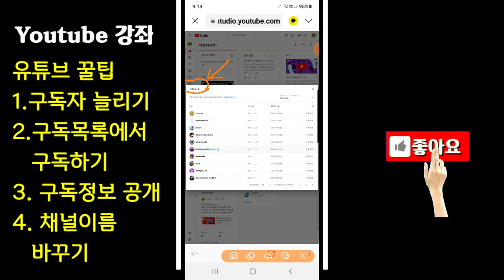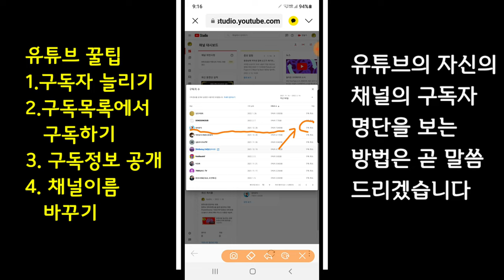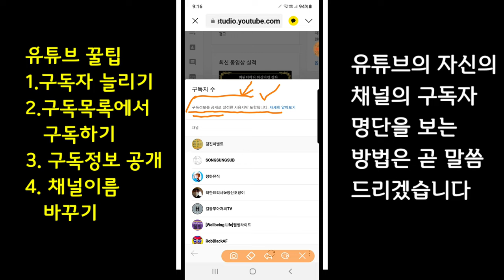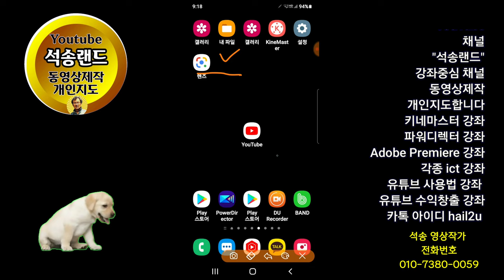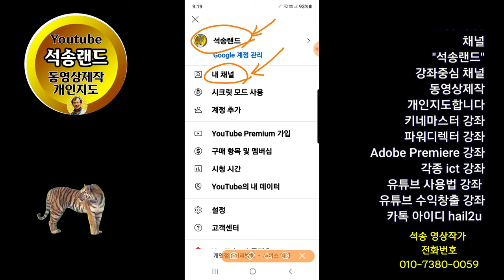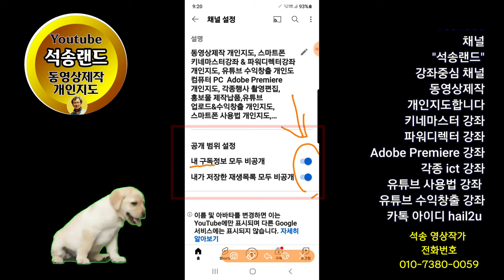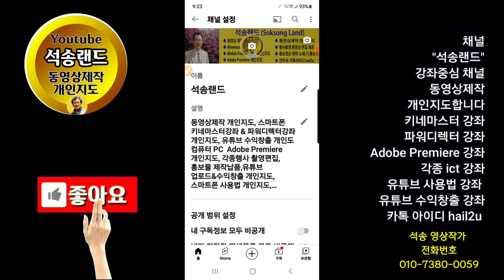유튜브 꿀팁 나의 채널 구독자 보기 구독자 늘리기 구독목록에서 구독하기 구독정보 공개 채널이름 바꾸기 나의 채널 구독자 명단 보기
ㅡㅡㅡㅡㅡㅡ

ㅡㅡㅡㅡㅡㅡㅡㅡㅡㅡ
4시간에 동영상제작 기법 배우고 유튜브에 올리고 홍보방법까지 배웁니다.

4시간 개인지도 받으면 파워디렉터

ㅡㅡㅡㅡㅡㅡㅡㅡ